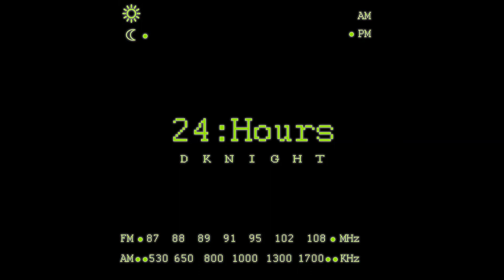D. Knight "24 Hours"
Remix to Lockjaw by French Montana & Kodak Black